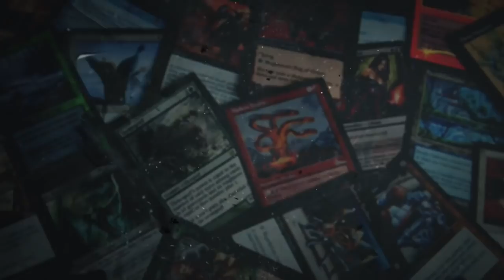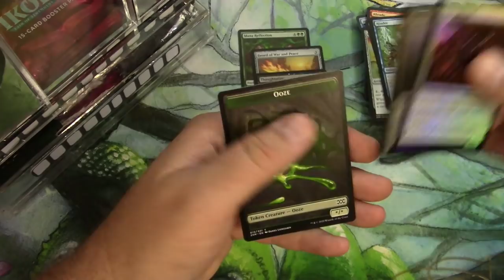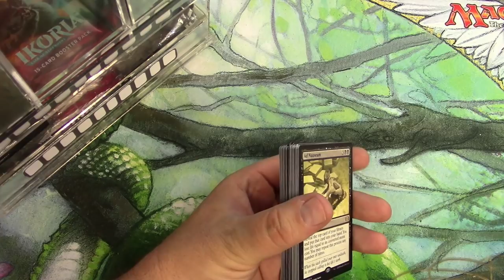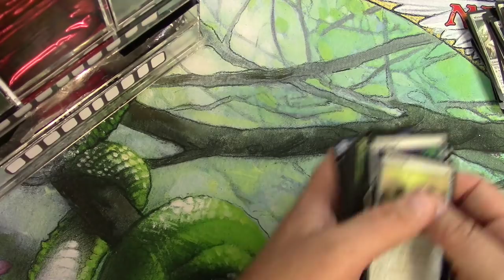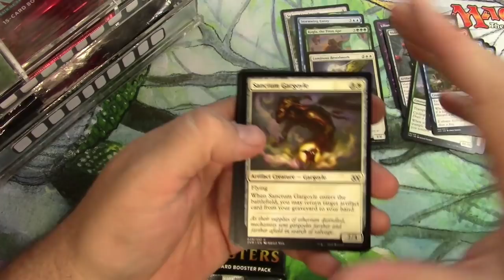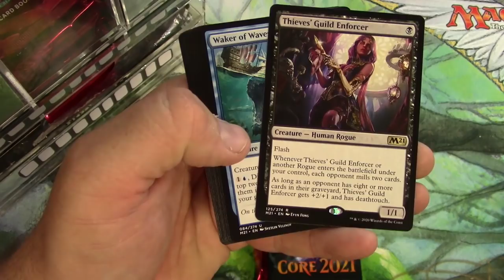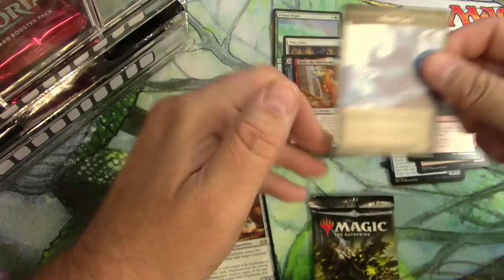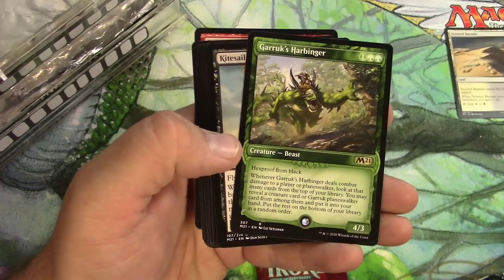Double Masters Patron Rewards (with Timestamp HITS & NO DISAPPOINTMENT GUARANTEE!)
Just The Hits
4:57
8:20
10:45
13:43
18:17
 21:30
25:06
27:22
30:42
34:24
37:42
40:10
44:25
47:00
50:44
54:09
57:17
1:00:28
1:03:36
1:05:49
1:08:58
1:12:13
1:15:03
1:17:42
1:20:57
1:24:50
1:28:00
1:30:57
1:32:40

Patron Timestamps
Intro 0:07
Double Intro 0:47
Matthew Pfiel 1:56
Maxwell Hoffman 5:29
Chris Walker 8:47
Fernando Orozco 12:00
Ovrhacks 14:53
Tanner Mounce 18:48
Steve-O 22:10
Andrew Blumberg 25:32
Devin Beauchamp 28:35
James Gilbreath 31:50
Barry McBride 34:54
Stefos 38:18
Elric Tchernovkov 42:15
Josh R. 45:20
Llanowar Shelves 48:03
Daniel Cessna 51:16
Eric Juchemich 54:35
William Baldwin 57:46
Zac Lindahl 1:00:54
Stephen Sanchez 1:04:06
Peter Sorensen 1:07:05
Tim Griskus 1:09:55
Johnathon Hoeferkanmp 1:12:39
Jakob Newland 1:15:36
Megan Luna 1:18:51
Luke Rankin 1:22:05
Sven Standaert 1:25:19
Justinsane 1:28:27
Adam Talicska 1:31:24
Dylan Sherman 1:33:12
Eric Aragon 1:34:15
Juan Perez  1:35:06
Night Raven 1:35:55
Theodore Dancause 1:36:50
Timothy 1:37:42
Moshe Baum 1:38:47
Tarak Robbana 1:39:43